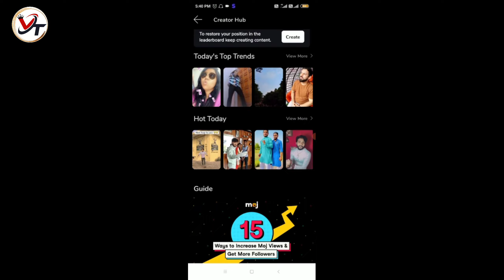Moj 2 new best updates in creator hub | moj viral and moj hot todays | Vj Thakur tech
Moj 2 new best updates in creator hub | moj viral and moj hot todays| moj viral